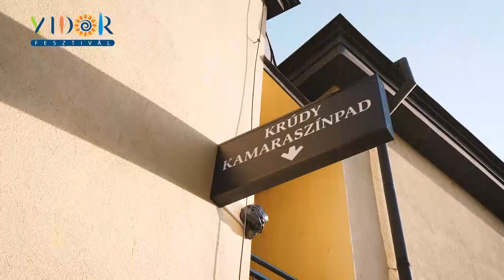Zárónap a VIDOR Fesztiválon